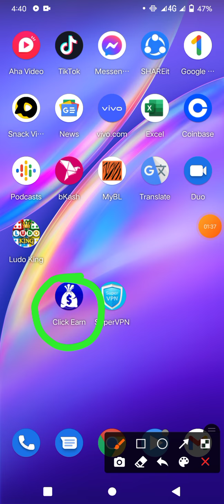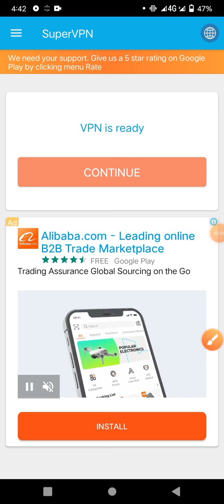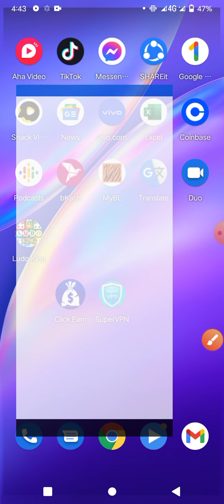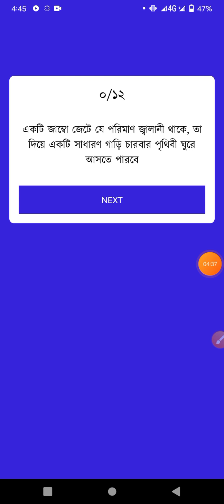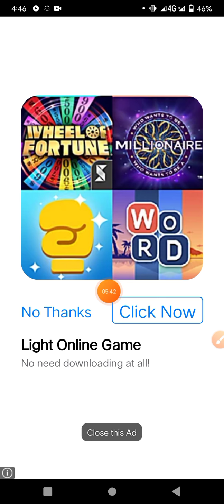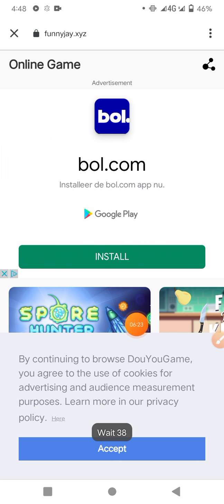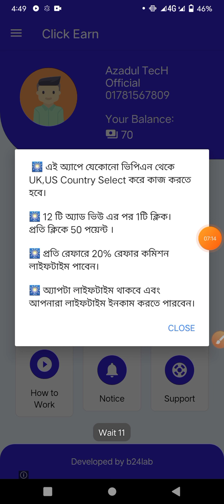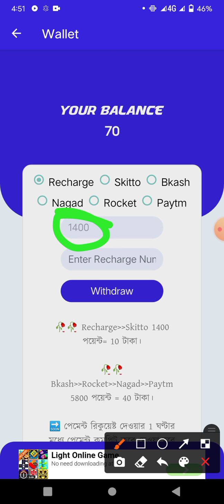১০ টাকা হলেই পেমেন্ট। Eran 750 taka perday payment bkash 2021 | bangladeshi online income Apps 2021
১০ টাকা হলেই পেমেন্ট। Eran 750 taka perday payment bkash 2021 | bangladeshi online income Apps 2021

⏩⏩ Refer code:-1234